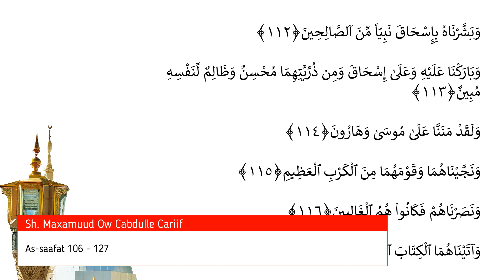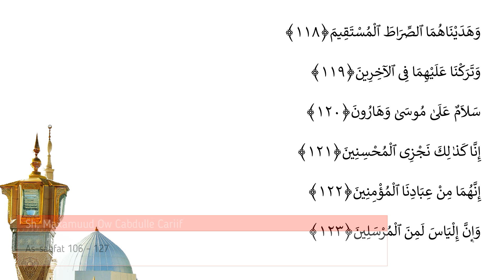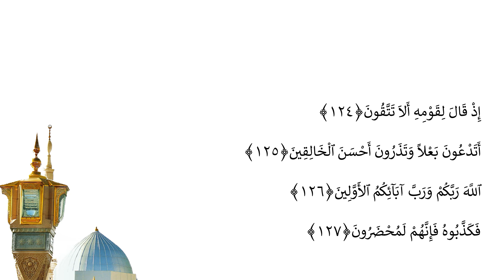Casharka 461aad | As-saafat 106 - 127 | Tafsiirka Quraanka | Sh.Maxamuud Ow Cabdulle Cariif